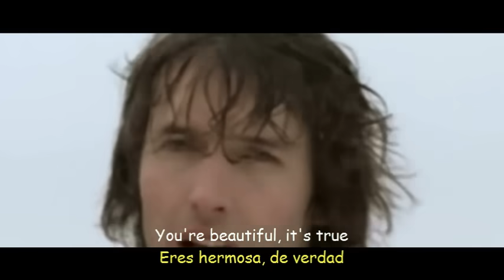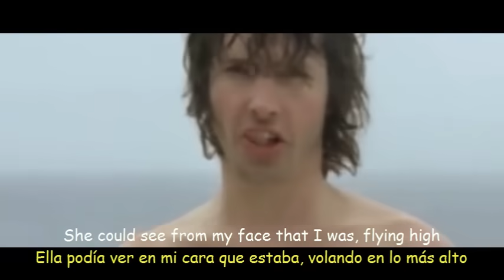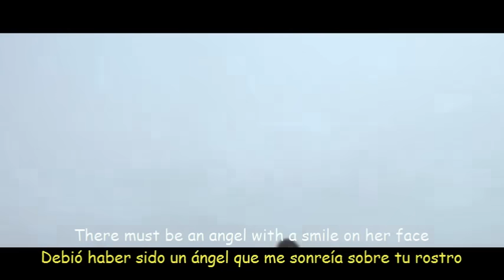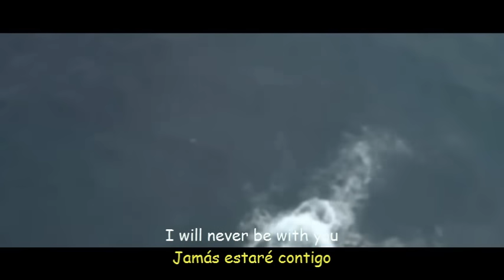James Blunt - You Are Beautiful (Lyrics & Sub Español) Official Video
James Blunt - You Are Beautifu . Lyrics On Screen.
James Blunt - You Are Beautifu . Subtitulado al español.
James Blunt - You Are Beautifu . Subtitulada al español.
James Blunt - You Are Beautifu . Lyrics
James Blunt - You Are Beautifu . Traducido al español.
James Blunt - You Are Beautifu . Traducida al español.
James Blunt - You Are Beautifu . Letra inglés - español.
James Blunt - You Are Beautifu . Letra
James Blunt - You Are Beautifu . Español